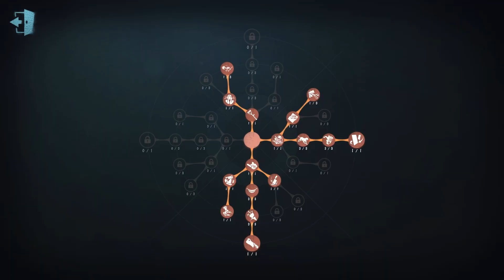#1149 Bloody Queen | Pro Player | Sacred Heart Hospital | Identity V